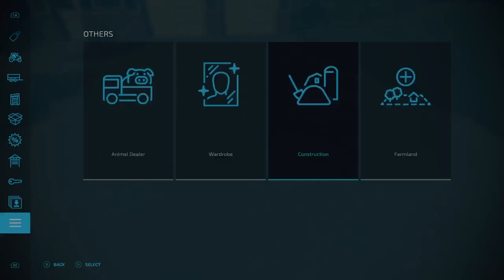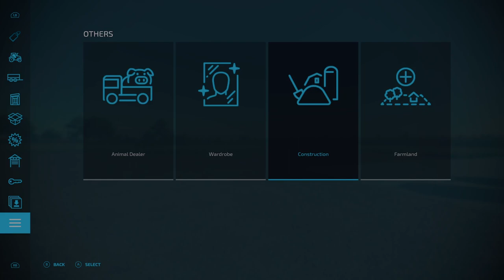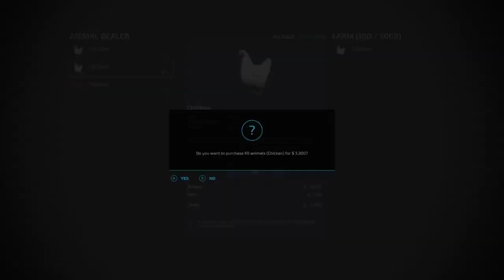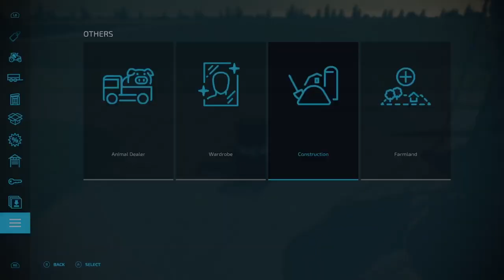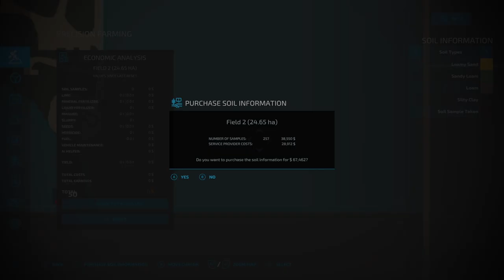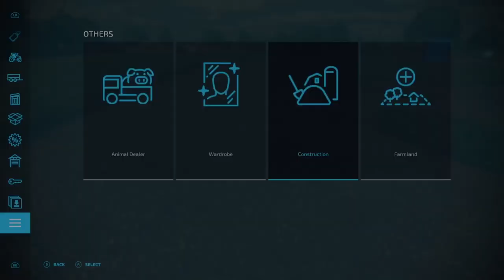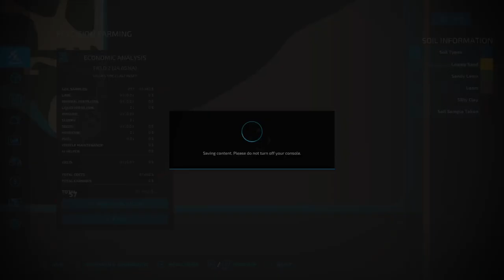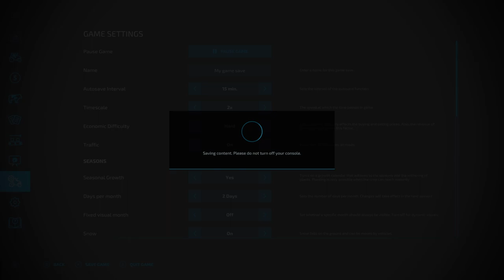FS22 Welker Map - Start From Scratch E1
My Favorite map of all Time.  It's got some bugs, but overall its an great if not the best console map.